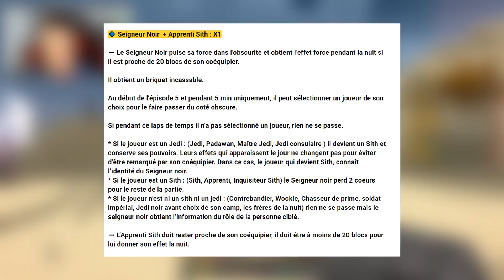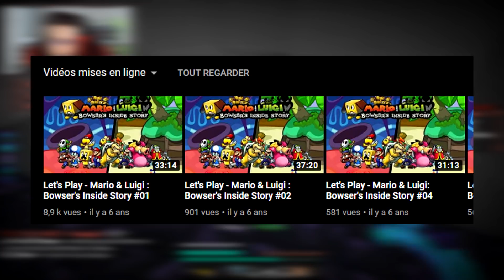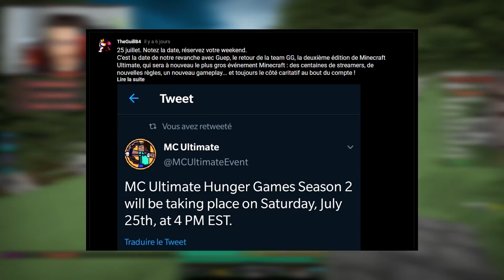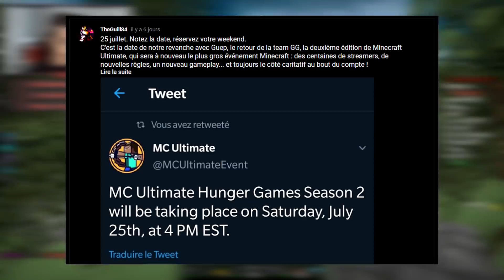LE JOUR OÙ TOUT A BASCULÉ... • Star Wars UHC #6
Tout bascule... mais en bien ou en mal ?
STAR WARS UHC, un nouveau UHC stratégique dans l'univers de Star Wars.
Dans ce mode de jeu, 2 camps s'affrontent : les Jedi contre les Sith.
Tout les joueurs commencent la partie en DUO et auront un rôle qui leur sera désigné au début de l'épisode 2.
Dans Star Wars UHC, les rôles fonctionnent par paire : dans les duos de début de partie, les joueurs seront forcement du même camp et devront jouer ensemble pour faire fonctionner leurs rôles.

Pour plus de détails sur les règles et les rôles, vous pouvez consulter le Google Doc

► RESSOURCE PACK : Dynamic Duo Red

Diffusion tous les 2 jours à 17h !

Xenoblade Chronicles OST
Detroit: Become Human OST
Joakim Karud

  - Claviers: Razer Ornata V2
  - Souris: Razer Viper Ultimate
  - Casque: Razer Krake Ultimate
  - Souris: Razer Gigantus V2
  - Gear Caméra: Razer Kiyo
  - Ecouteurs: Razer Hammerhead True Wireless